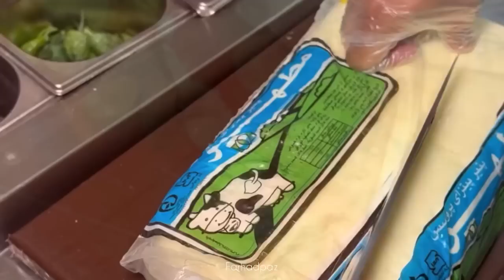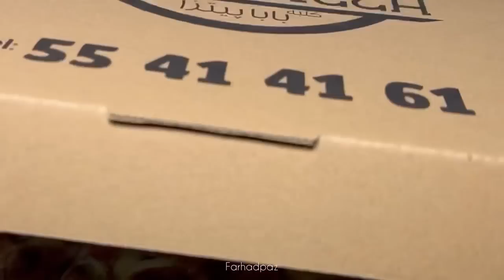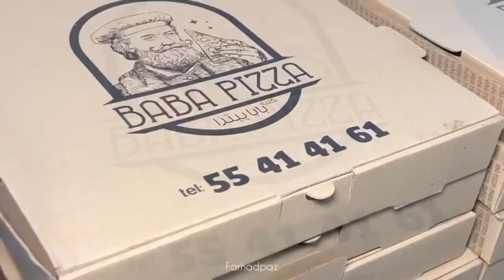بهترین پیتزا تهران: بابای پیتزاها اینجاست | Most Popular Pizza in Tehran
بابای پیتزاها اینجاست 😋🤩🍕
تک خوری ندارن ، همش دو نفرست 🥰
بیشتر از ۱۵ مدل پیتزا دارن که هیچکدوم طعمش شبیه هم نیست و اتفاقا طعمشون رو جای دیگه ای هم نمیشه پیدا کرد 🤦🏻‍♂️😋
مواد اولیه رو که دیدین ، همش سفارشی میاد و از گرونترین و بهترین مواد استفاده میکنن که با خیال راحت سفارش بدید حتی برای بچه ها ❤️
پنیر مطهر و کاله رو مخلوط میکنن و میشه بهترین پنیر موجود در بازار
سایز پیتزاها همونطور که گفتم ۳۰ سانته و به سبک امریکاییه و حداقل دو نفر سیر میشن
محدوده خودشون رو رایگان ارسال میکنن و به کل تهران با اسنپ و هزینه مشتری ارسال دارن
تلفن : ۵۵۴۱۴۱۶۱
تهران. کارگر جنوبی. نرسیده به میدان قزوین. خ آقابالازاده ، خ محبوب مجاز ( سینا ) بین رسول قدیمی و خرمشهر. پ ۱۰۲